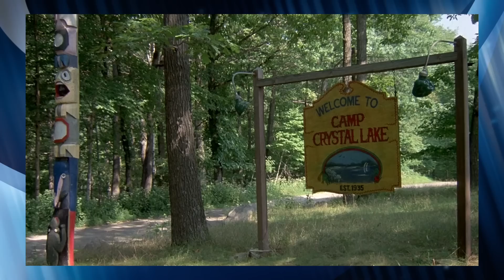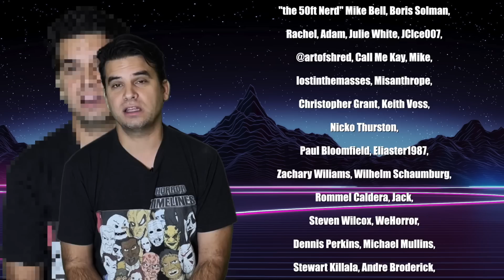The '80s Project : Watching Every '80s Horror Film - 1980 Part 2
Join me as i check out EVERY horror film from the 1980s. In this episode, we continue our journey through the early parts of 1980.